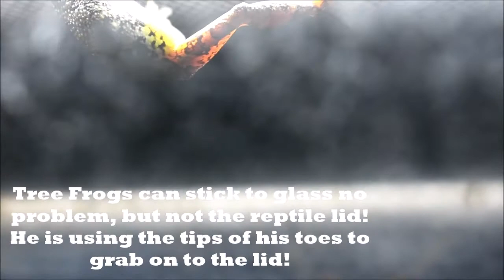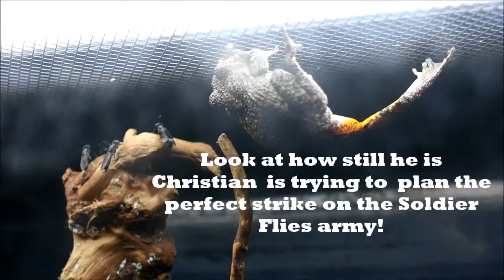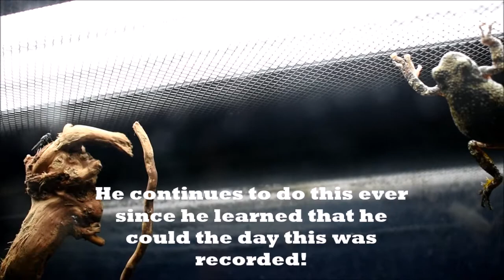Swarms Battles New Years Special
My Gray Tree Frogs and White's Tree Frogs face an invasion of Black Soldier Flies.